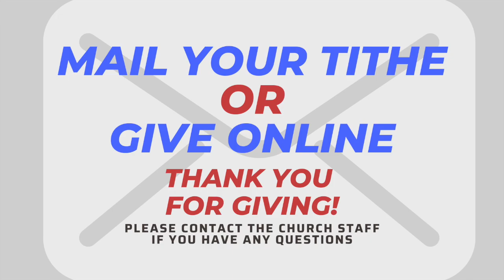Psalm 90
Psalms - Songs For The Journey
Livestream for June 7th 2020